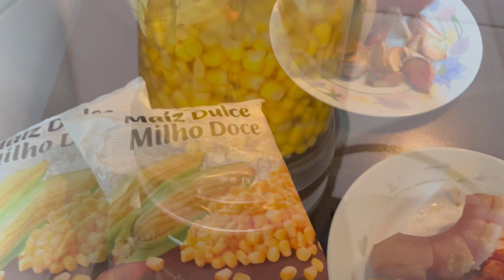Ajiaco y tamal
Hoy les traigo dos recetas con el maíz 🌽 🌽,Ajiaco cubano y tamal,espero que lo disfruten.